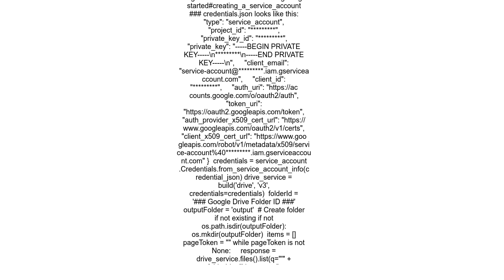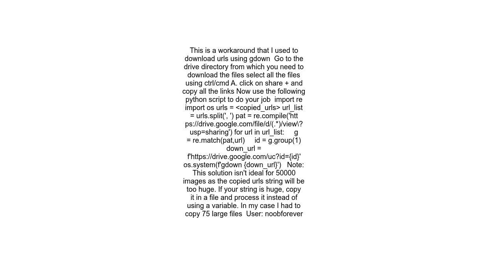Downloading a Large Folder From Google Drive Using Python